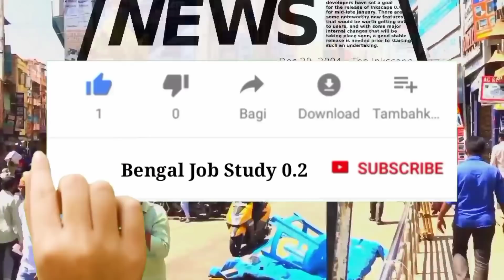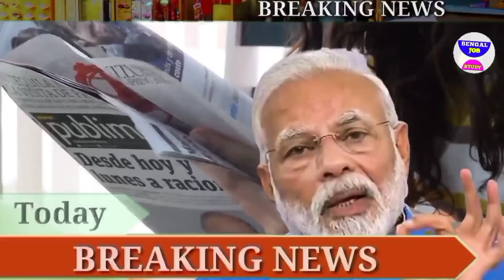আজকের বড়ো খবর🔥Today 10 March 😳 লকডাউন ফের টাকা মমতা FREE FIRE আবার সুখবর BengalJobStudy0.2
আজকের বড়ো খবর🔥Today 15 February ভোটের গণনা ভোটের রেজাল্ট😳 হিজাব বিতর্ক বাংলায় মাধ্যমিক বাতিল  মাধ্যমিক! আজকের বড়ো খবর🔥Today 15 February😭মারা গেলো  সন্ধ্যা মুখোপাধ্যায় Sandhya FREE FIRE BengalJobStudy0.2 Sandhya Mukhopadhyay আজকের বড়ো খবর🔥Today 15 February😭মারা গেলো  সন্ধ্যা মুখোপাধ্যায় Sandhya FREE FIRE BengalJobStudy0.2

আজকের বড়োToday 15 February বর🔥Today 15 February বাতিল সন্ধ্যা মুখোপাধ্যায়

4) আজকের বড় খবর  today 15 February শনিবার মোদিকে জব্দ সুপ্রিম কোর্ট ভোট 1 আসনে কে জিতছে
5) আজকের বাছাই করা খবর  live মমতাআজ এইস্তাহার প্রকাশ মমতা ভাঙ্গা পায়ে today 15 February latest
6) আজকের খবর দেশজুড়ে সুখবর পুরুলিয়ায় গর্জে উঠলেন মমতা ভাঙ্গা পায়ে today 15 February  খবর আজকের
7) বড় খবর  ভোটের মমতা vs শুভেন্দহুইল চেয়ারে মমতা today 15 February saturday খবর আজকের বাংলা
8) আজকের লকডাউন সম্পর্কিত বড় খবর  আরো বিপদ বাড়লো মমতার today 15 February latest update today update আজ খবর ভোট খবর mamata
9) আজকের বড় খবর  হলদিয়া তে প্রধানমন্ত্রী today 15 February latest update today latest update আজকের খবর
10) দেশের সবথেকে বড় খবর  রাজ্য বাজেট today 15 February latest updateদেশের সবথেকে বড়ো খবর 1 হাজার পুজোয়
11) আজকের বড় খবর  today 15 February শনিবার latest update দেশের সবথেকে বড় খবর আজকের today big update latest information আজকের বেশকিছু তথ্য গুরুত্বপূর্ণ বাংলায়।
12) আজ সকালের তাজা সংবাদ  today October খবর latest update দেশের সবথেকে বড়ো খবর আজকের তাজা খবর jio latest offer
13) আজকের বড় খবর  today 15 February saturday latest update today update bengal jo inb study 0.1
14) আজকের বড় ঘোষণাদেশের সবথেকে বড়ো খবর. today sharing tech sharing bengal job study 0.1 update দেশের সবথেকে বড়ো খবর 1 আগস্ট খবর আজকের তাজা খবর বাংলা খবর আজকের পশ্চিমবঙ্গের খবরআজকের বড়ো খবর🔥Today 15 February Latest Update লকডাউন ঘোষণা মমতা😳বন্ধ স্কুল ঘরটাকা BengalJobStudy0.2

1) পশ্চিমবঙ্গের আবহাওয়ার খবর
2) বাংলাদেশের আবহাওয়ার খবর
3) bangladesh weather report
4) today weather repo
5) আবহাওয়ার খবর আজকের
6) west bengal weather report today weather report west bengal

BengalJobStudy
BengalJobStudy 0.2
BengalJobStudy0.2

Follow Us more Update । আজকের বড়ো খবর🔥Today 15 February লকডাউন😳গৃহলক্ষী প্রকল্প মমতা 5000 টাকা আজকের খবর BengalJobStudy0.2